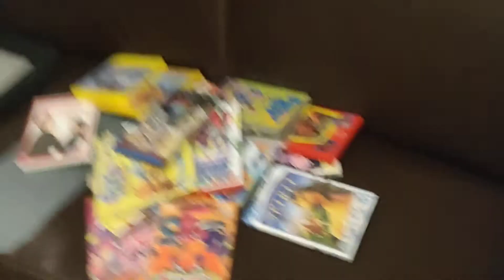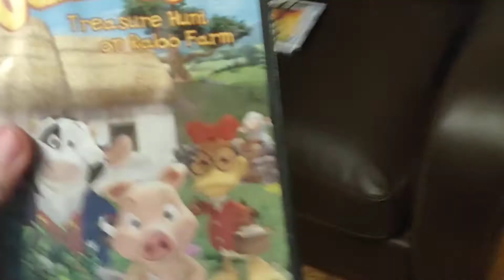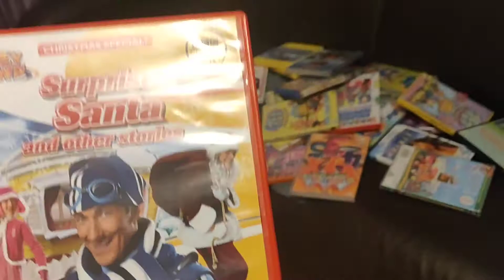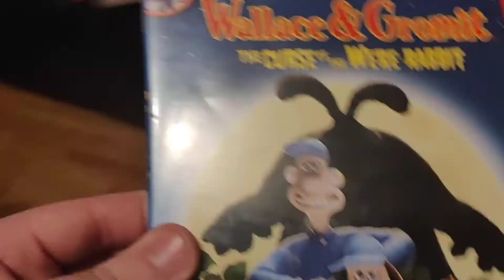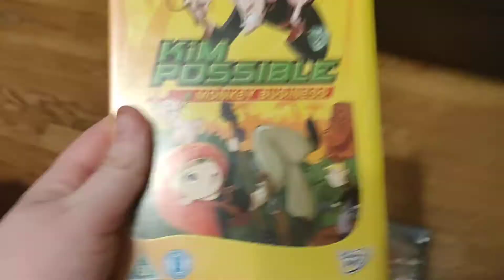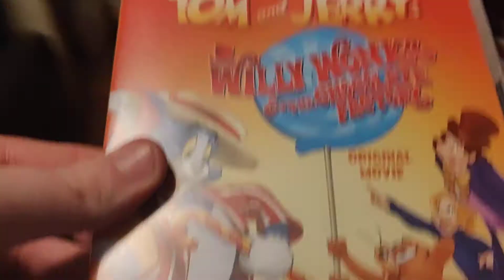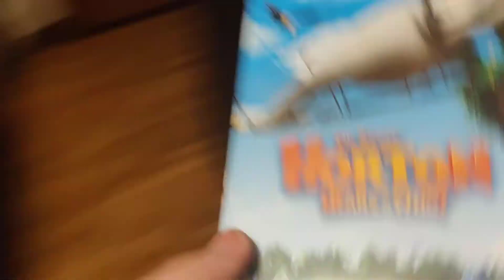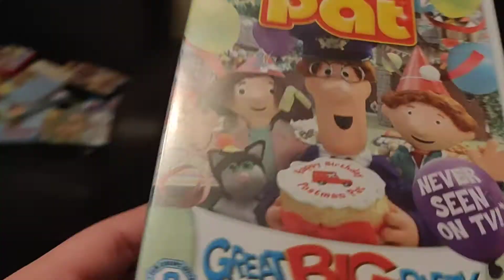good stack and bad stack dvds part 2